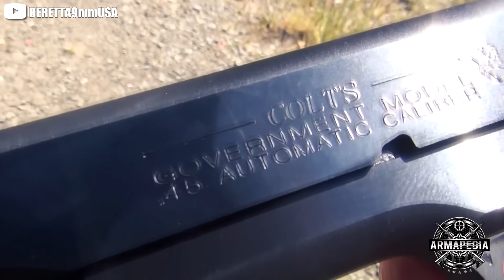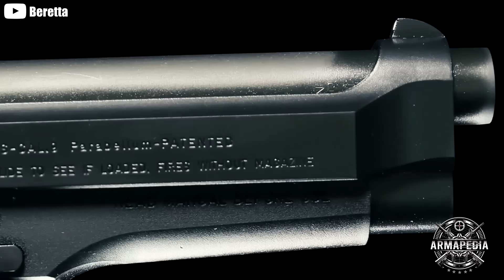🎬 Las 10 Armas de Fuego mas Icónicas del Cine 🎬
🎬 10 Armas de Fuego mas Icónicas del Cine 🎬